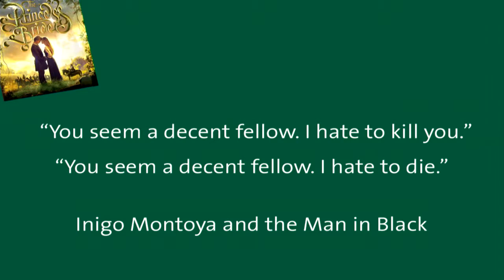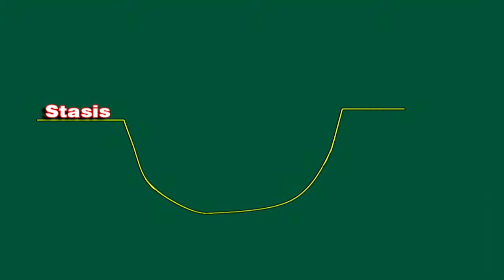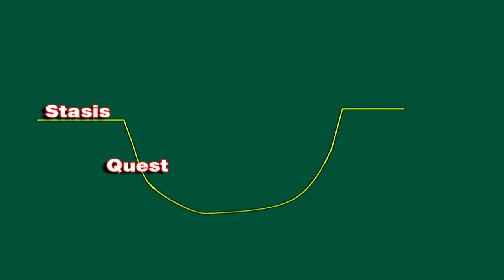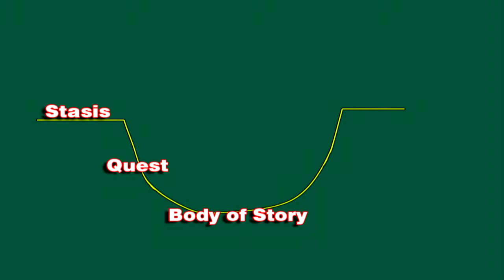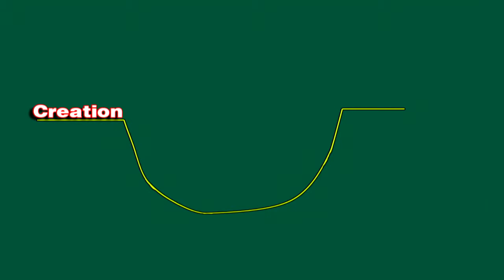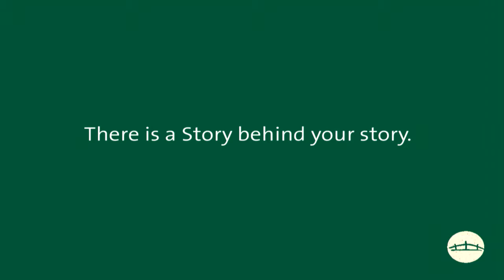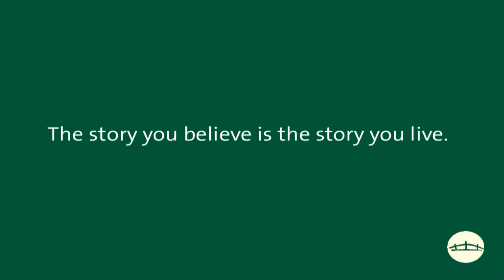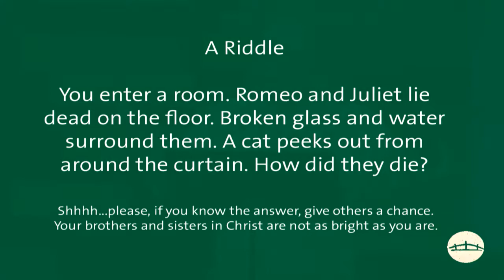The Story of the World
Duffy Robbins discusses Genesis 1